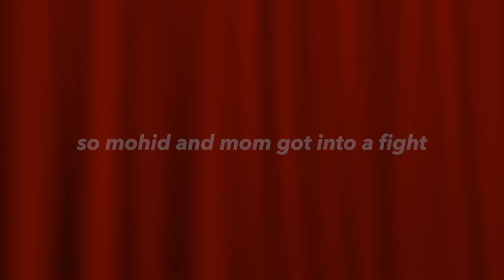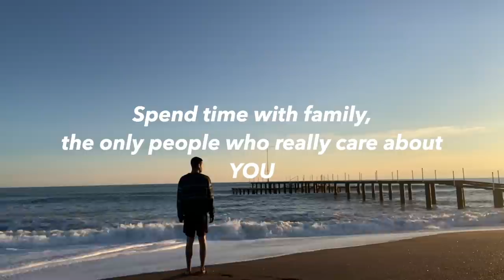HOLIDAY IN TURKEY! My Last Vlog :(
evil eyes off !!! Hello a reminder! Spend time with family they care about you the most. sorry for being an ass for uploading after more than 100 days. i love you  ❤️